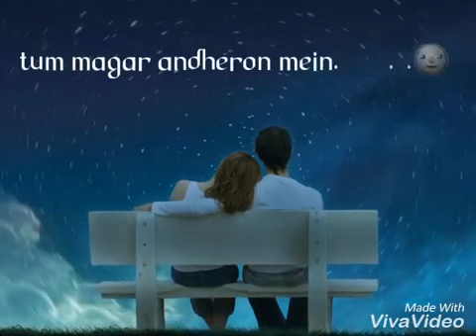What's app love status 2018 / bpl entry kashif khan